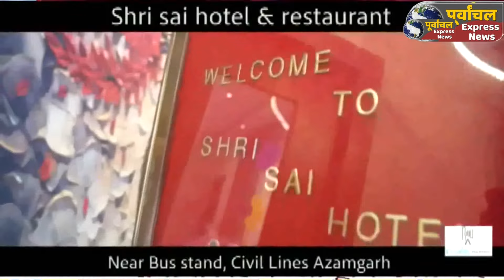आजमगढ़ ,गुरुटोला में बाढ़ खंड की जमीन पर अवैध कब्जे के खिलाफ प्रशासन की कार्रवाई